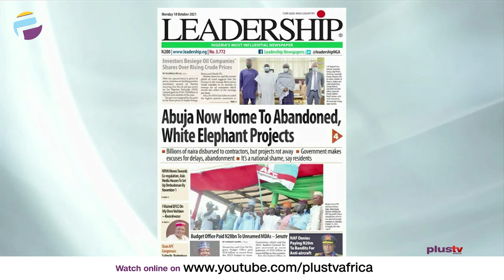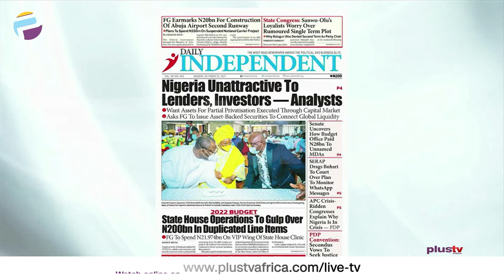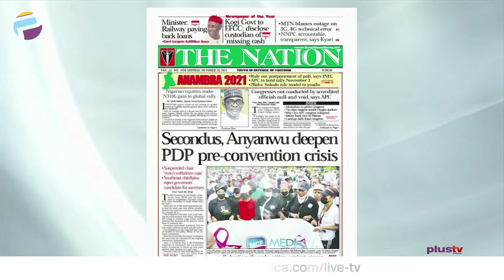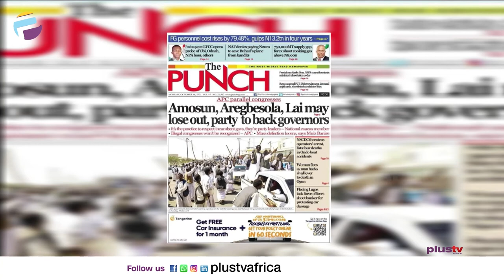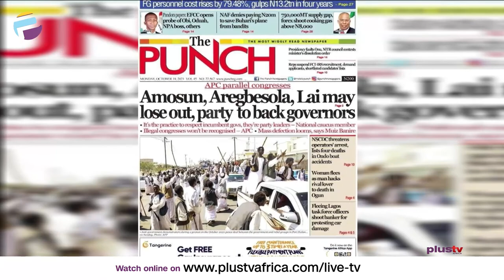APC Parallel Congresses: Amosun, Aregbesola, Lai May Lose Out, Party To Back Governors|OFF THE PRESS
Nick Agule, Public Affairs Analyst joined Osarogie Ogbonmwan and Mercy Ebokpo to review the biggest stories in Newspapers today.